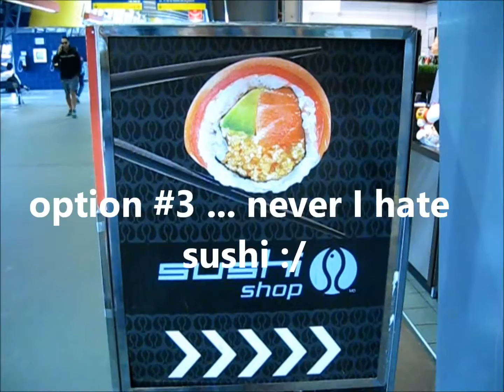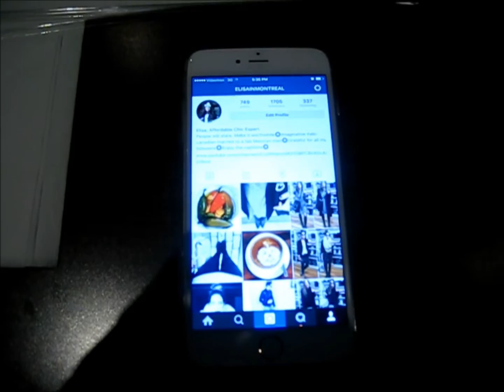Follow Me Mini vlog #1 | Rocking Fashion & Life in my 50's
Hello lovelies. This vlog was suggested by my sobrino (hola corazón). I apologies for the shaky quality.Next time will be better. Then again I am saving all my pennies for a good camera WITH view finder! Thank you for your support ♥ Kisses and loves ♥
If you read all this put REAL FRIEND in the comment so I know that these text are read. :)